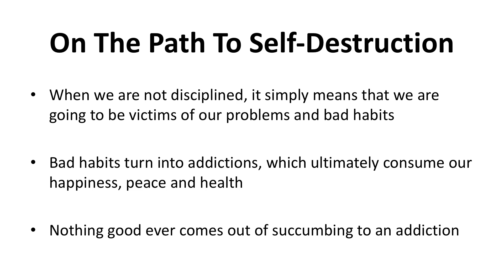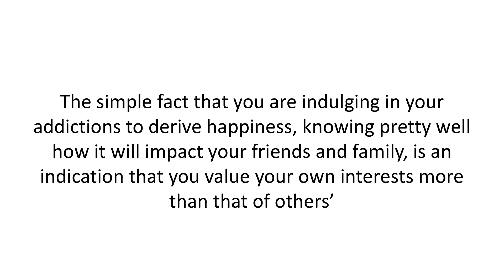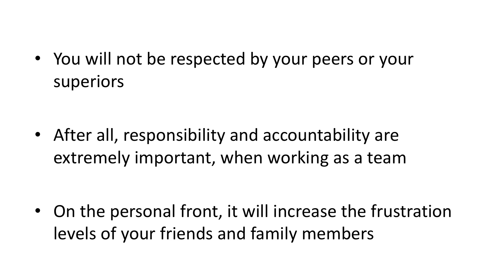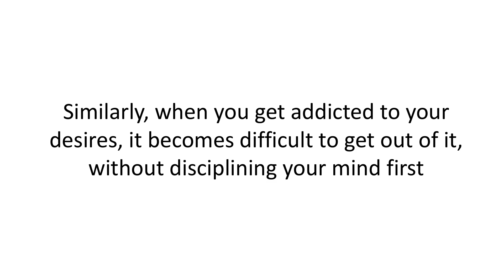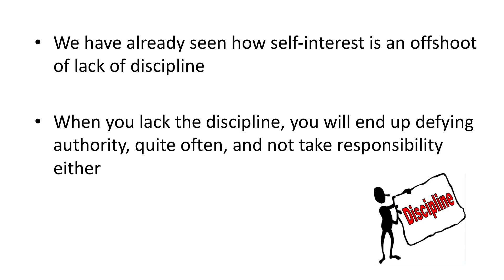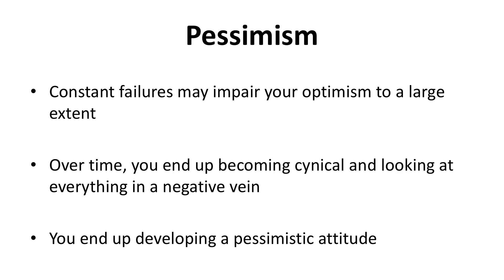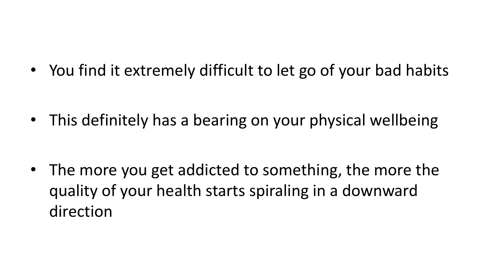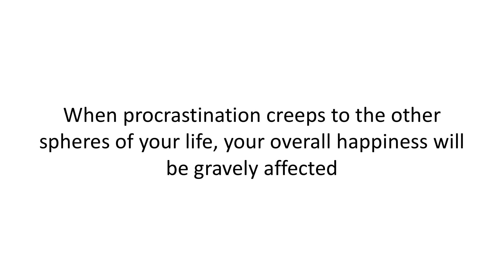Power of Discipline \\ Self Discipline \\ Life Changing Video \\ POD Chapter 3 \\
Power of Discipline \\ Self Discipline \\ Life Changing Video \\ POD Chapter